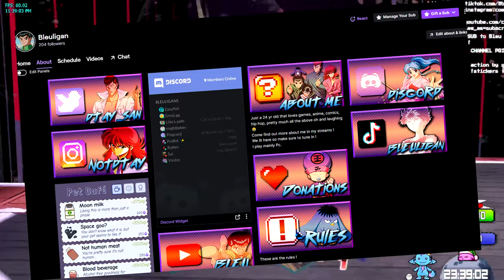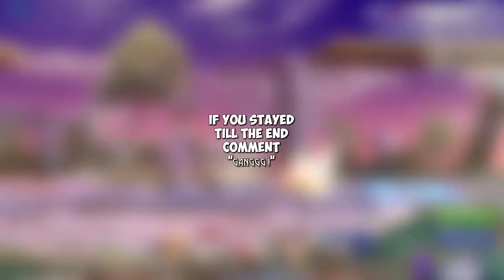Smash But It's NOT Ultimate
We Played Smash ( But NOT Ultimate) On Stream Last Night !

I'm BACK !
Yesterday we played a Modded version of Super Smash Bros !
I will be dropping a update video to catch you guys up on everything
but until then catch me on TWITCH !

🤔 New Here? 🤔

✿ BLEUSEASON ✿